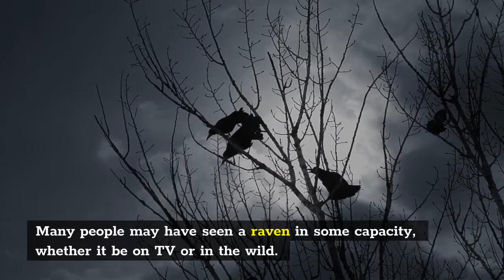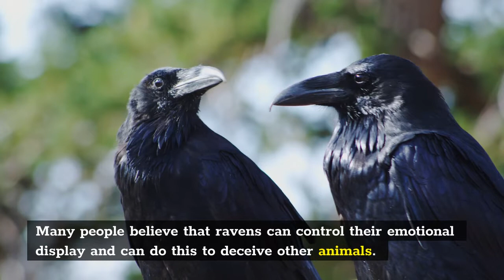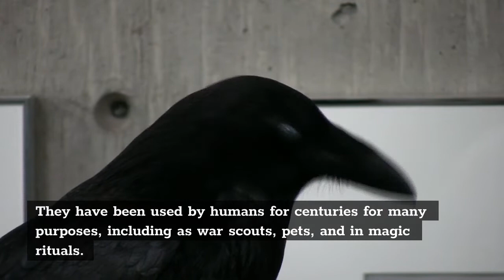Pet Raven Bird - A Comprehensive Guide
Pet raven bird, this will be a small video guide.
Ravens are one of the largest species of birds in the world. These intelligent and fascinating animals live in many parts of the world including North America, Europe, Asia, and Australia.
The common raven (Corvus corax) is a long-lived bird; its lifespan may exceed 25 years in some cases. Ravens can be found on every continent except Antarctica and they inhabit nearly all kinds of environments: from forest to desert, mountainous areas including mountains, and alpine meadows.